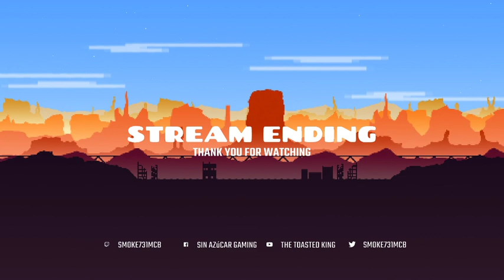Smite with Friends 2